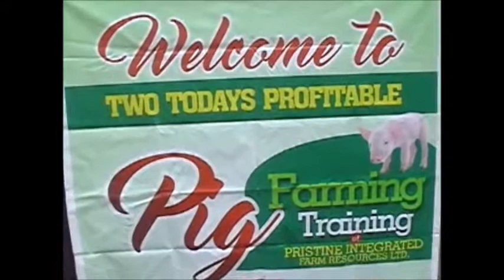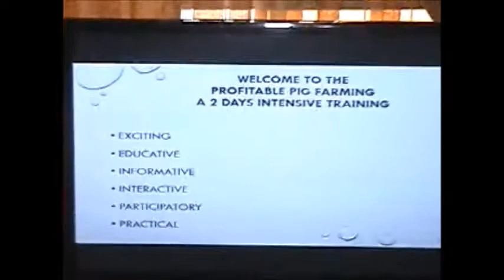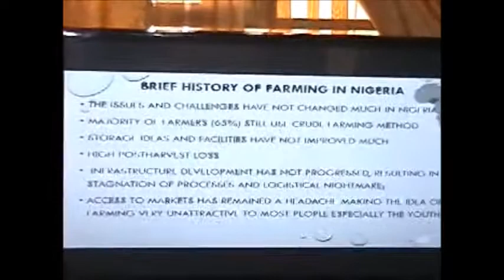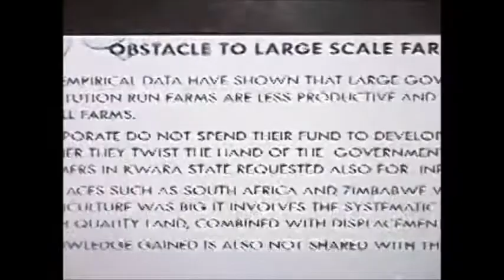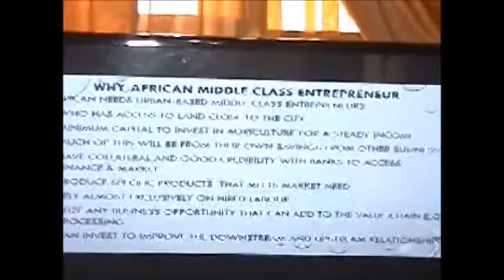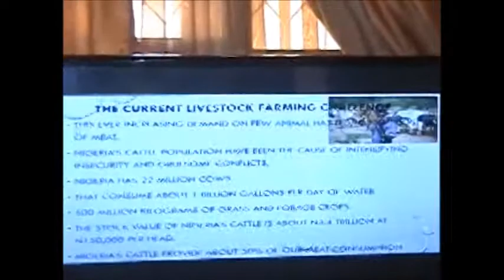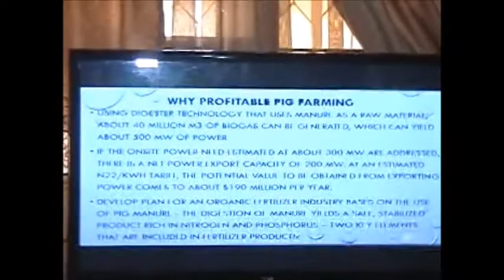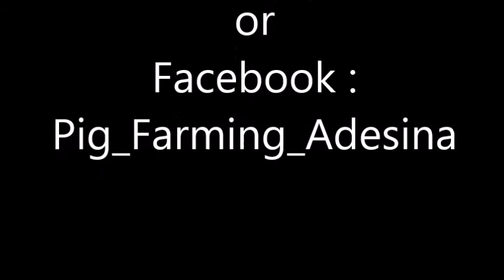Understanding profitable pig production in Nigeria 1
Understanding profitable pig production in Nigeria iis one of the  session during  our two-day profitable pig farming that took place in September in Ibadan